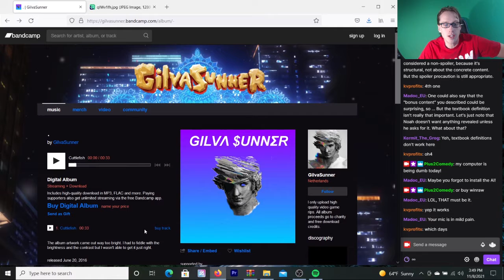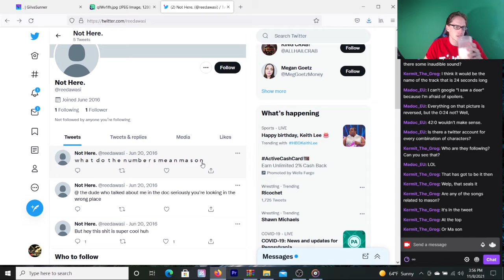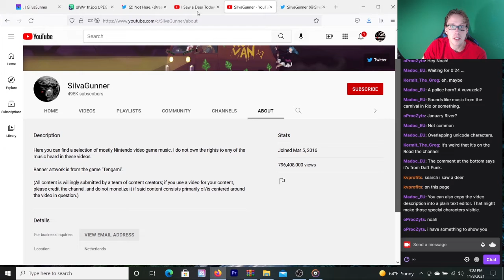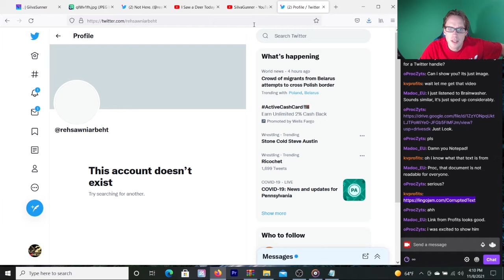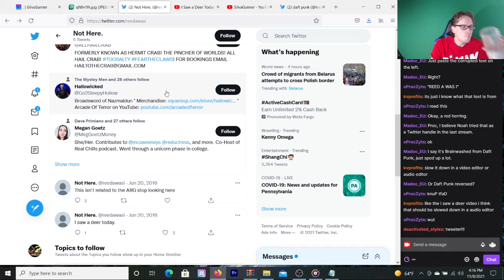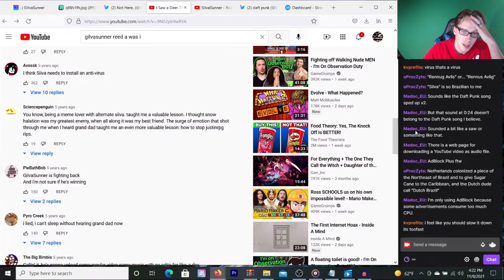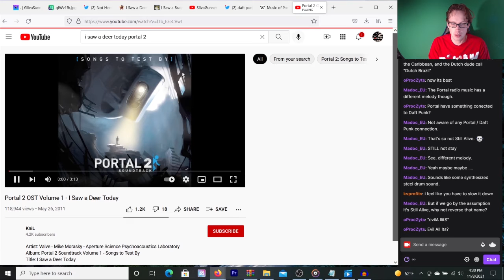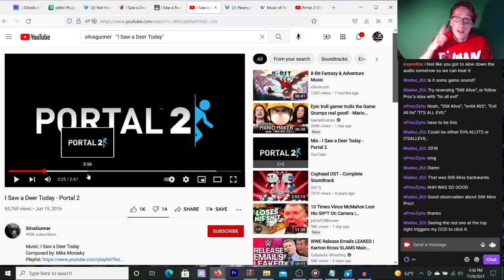I SAW A DEER - GilvaSunner 2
You ready for some high quality video game rips? Hope not! Because this is an ARG that needs to be solved!

In  episode 2  we evaluate "I Saw a Deer".

Watch me live! Twitch.tv/Plus2Comedy